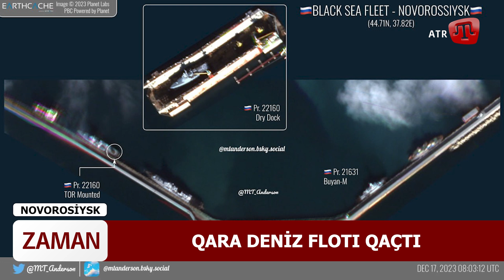ZAMAN QT: Pskovda QIRIM SAKİNİNİ TUTTILAR | QARA DENİZ Floti qaçti | Mektep terori̇zmi̇ qayta mi?